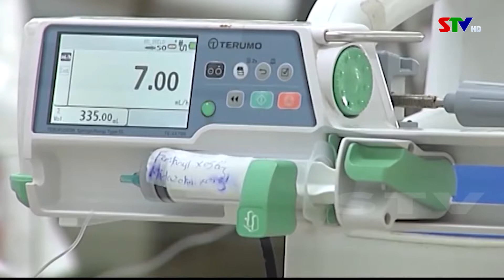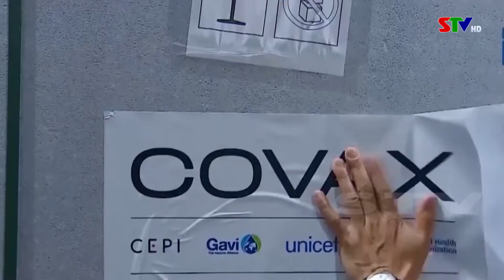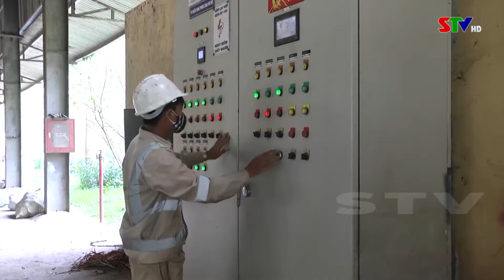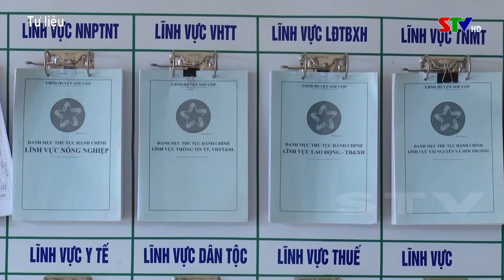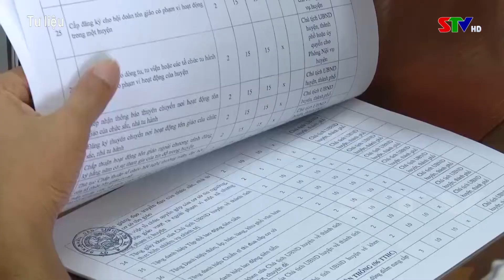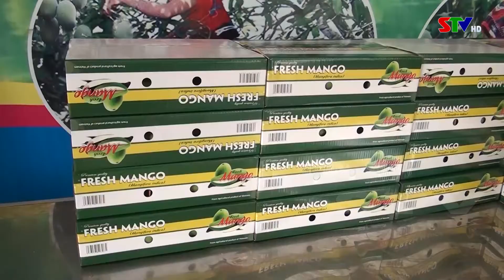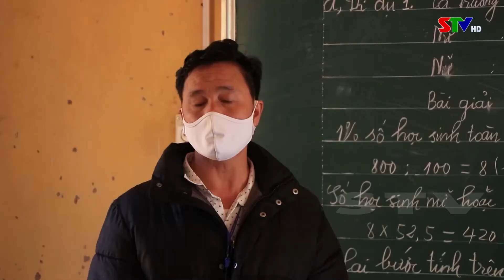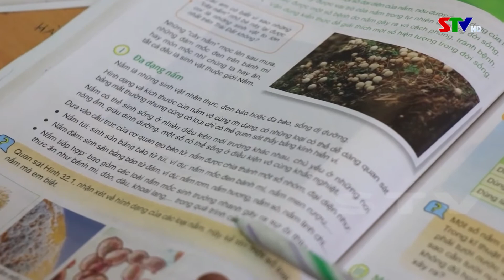Chào ngày mới 06/01/2022